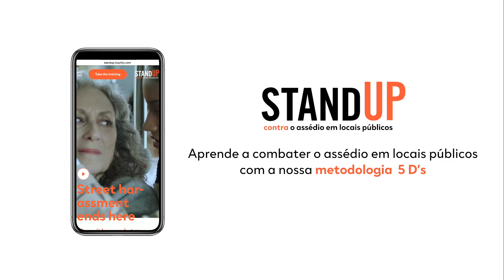5D's Standup- Distrair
DISTRAIR- Fingir que alguém é amigo ou perguntar as horas a alguém. Causar distração.                                                                                                                                                     Aprenda a combater o assédio em locais públicos com a nossa metodologia dos 5 D’s